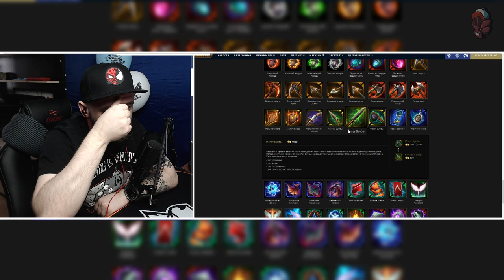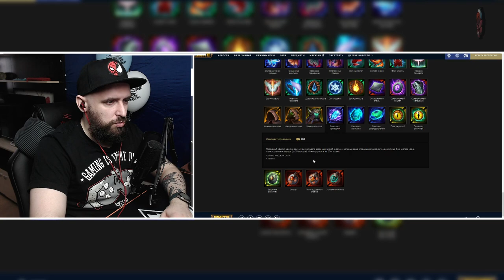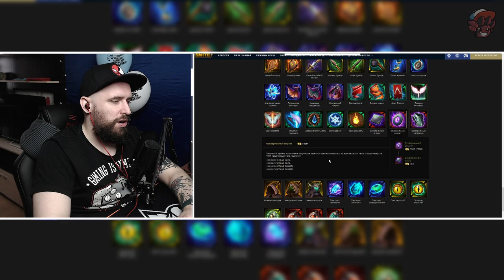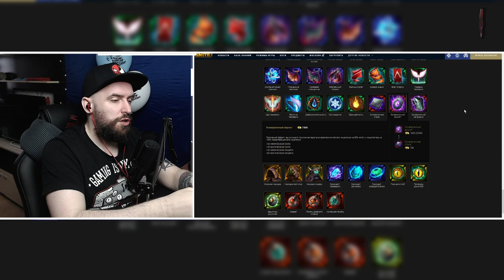Smite | Разбор начальных предметов 8го сезона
Это НЕ ГАЙД. Это БОЛЬШОЙ подкаст про начальные предметы с моим мнением + мнением с чата от игроков разного уровня игры, которые присутствовали на трансляции. Вы НЕ НАЙДЕТЕ тут точной формулировки, что именно собирать на вашего "любимого" бога, но сможете сделать определенные выводы! Для вашего удобства видео разделено на эпизоды по ролям :

0:00 - Вступление
0:46 - Войны (Соло)
10:05 - Охотники (Дуо)
17:24 - Убийцы (Лес)
23:01 - Маги (Мид)
27:53 - Танки (Дуо)
36:34 - Конец